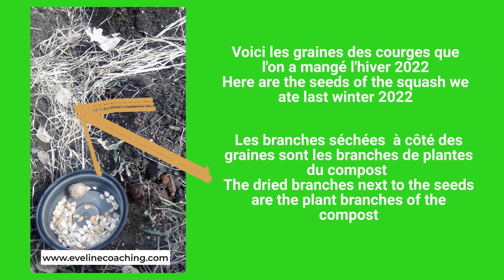GARDENING WITH EVELINE . PUMPKIN SEEDING . JARDINER AVEC EVELINE. SEMIS DE COURGES.